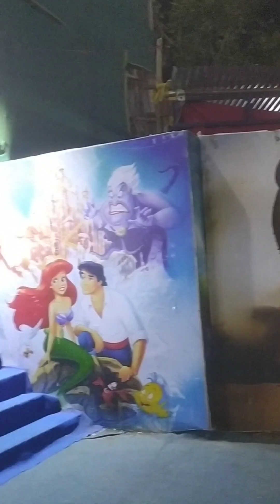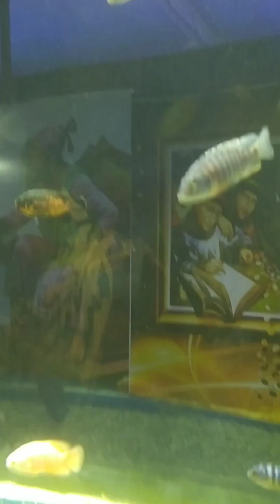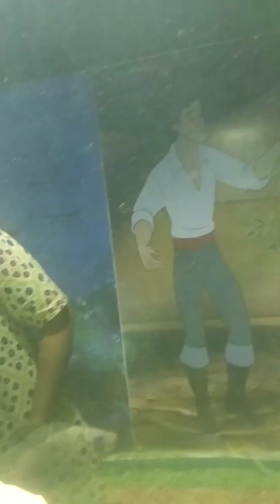kolhapur fish aquarium tank || Under water fish tunnel 2024#kolhapur